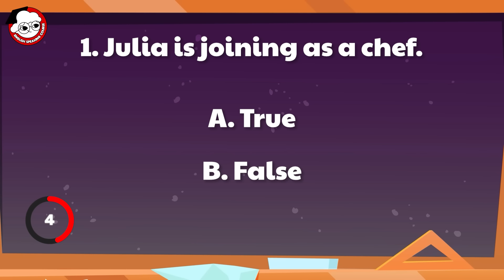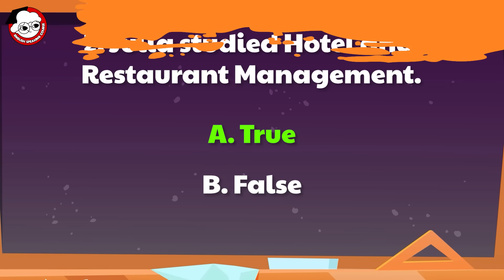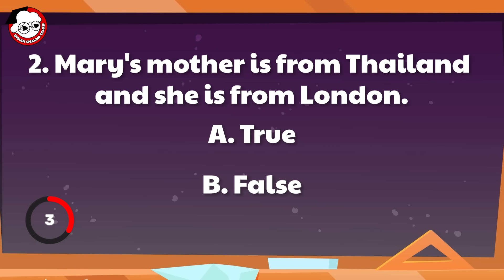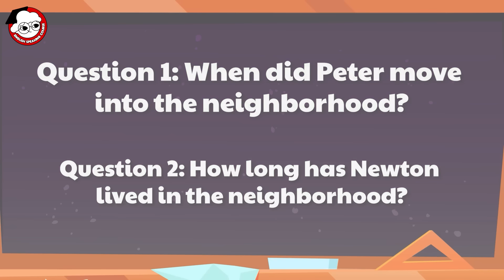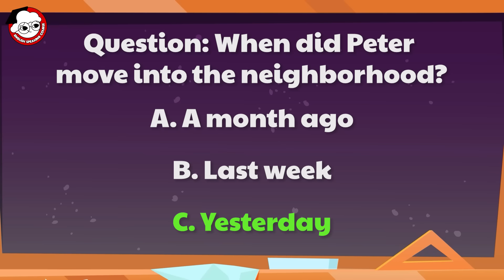Test your English | Listening skills | True or False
Sure, here's a concise and friendly video description tailored to the new title and provided timestamps:

Title: Test Your English Level | Listening Skills | Practice English Exercise

Description:

Ready to check how good your English really is? Dive into our listening skills exercise and find out! This video is designed to test your understanding and help you practice English in a fun and engaging way.

What we've got lined up for you:

00:27 | Part 1: True or False - Listen closely and decide if the statements are true or false based on what you hear.

00:45 | Conversation 1 (No subtitle
02:22 | Conversation 1 (With subtitle) - Check your understanding with the same conversation, this time with subtitles.

03:22 | Conversation 2 (No subtitle)
05:05 | Conversation 2 (With subtitle) - Review the conversation with subtitles to catch anything you missed.

06:15 | Part 2: Fill in the Blanks - Fill the missing words from the dialogues you've just heard.

08:22 | Part 3: Choose the Best Answer - Test your comprehension by choosing the correct answer to questions about the conversations.

This exercise is perfect for everyone looking to measure their English listening ability, from beginners to advanced learners. It's a great way to see where you stand and areas you can improve. Plus, it's a fun way to practice English and enhance your listening skills.

So, grab your headphones, hit play, and let's see how you do. Let's learn, improve, and have fun together!